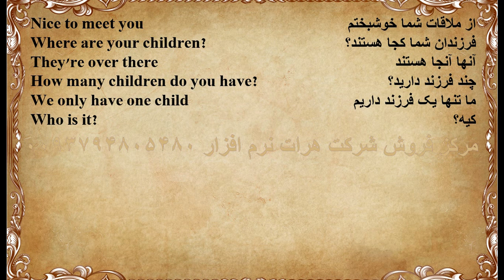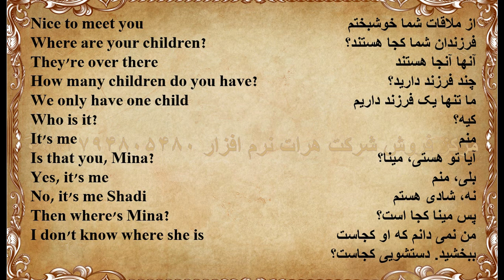آموزش زبان انگلیسی درس 145